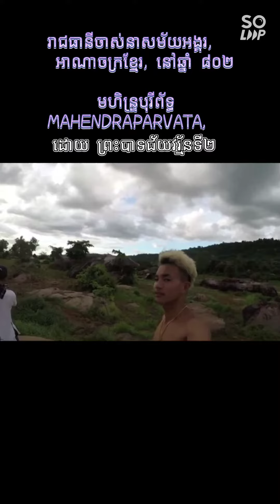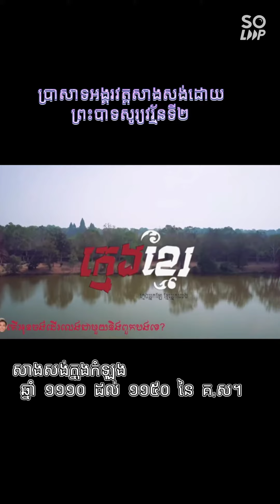ក្មេងខ្មែរ - Kmeng Khmer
ទឹកដីដ៏បវររបស់យើង។ សំណង់,វប្បធម៌,អរិយធម៌,សិល្បៈ បុរាណដ៏ចំណាន...។ យើងពួតដៃថែរក្សាទាំងអស់គ្នា ទោះជីវិតយើងសូន្យ វប្បធម៌...នៅតែរុងរឿង។kmengkhmer
 អ្នកចម្បាំខ្លាំងក្លានៅក្នុងសម័យអង្គរ ប្រវត្តិសាស្ត្របញ្ជាក់ច្បាស់នៅលើផ្ទាំងថ្ម ប្រាសាទអង្គរមិនអាចប្រែប្រួល
 មិនអាចមានជនអវិជ្ជាបំលែងបានឡើយ🇰🇭
សត្រូវមិនអាចឈ្លានពាន បំលែបម្លែងស្នាដៃបុព្វបុរសខ្មែរ នាសម័យអង្គរបុរាណថ្កើងថ្កាន ដែលបន្សល់ដល់កូនចៅតាំងពីរាប់ពាន់ឆ្នាំ ដល់បច្ចុប្បន្នយើងឆ្លងកាត់វិបត្តិសង្គ្រាមច្រើនក្រៃលែង បាត់បង់ភស្តុតាងប្រវត្តិសាស្ត្រជាច្រើន ដោយសារតែជនខិលខូចលោភលន់ ចង់ឈ្លានពានកេងប្រវ័ញ្ចទាំងឬសគល់ ប្រវត្តិភស្តុតាងដ៏ថ្លៃថ្លាដែលសេសសល់ នឹងមិនឲបំផ្លិចបំផ្លាញបំលែងទៀតឡើយ
 ដោយសារការពួតដៃនៃខេមរជន អ្នកនឹងមហន្តរាយព្រោះការលោភលន់...។